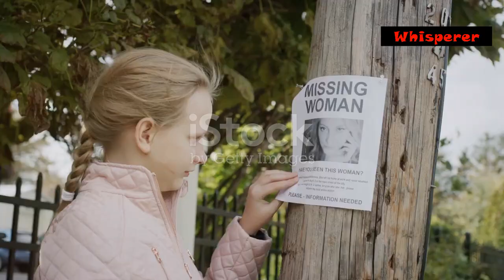The Night I Discovered the Dark Side of Noggin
Join me on a journey back to my childhood, where Noggin was my ultimate source of joy. From the charming skits of Moose A. Moose and Zee D. Bird to my sneaky late-night venture to uncover the mystery of The N, this video recounts an unforgettable evening in November 2007. What started as innocent curiosity about my favorite TV channel turned into a spine-chilling experience I never expected. Discover how a seemingly normal night watching Noggin transformed into an eerie encounter that has stayed with me to this day. Dive into my story of nostalgia, curiosity, and the unexpected horrors that lurk on the other side of our childhood screens. Don't miss this unsettling trip down memory lane!